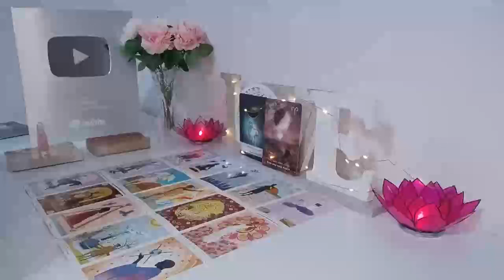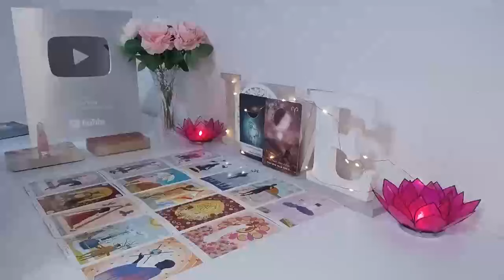GEMINI YOUR PERSON SPEAKS THROUGH ME❗️😱🔮 11:11 💕✨ GEMINI JUNE 2024 LOVE TAROT READING❤️